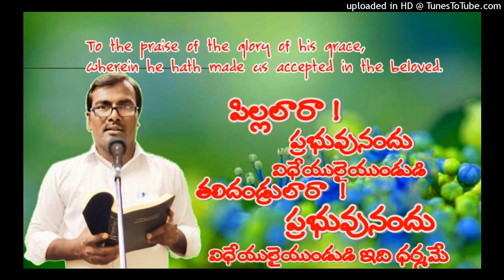పిల్లలారా! ప్రభువు నందు తల్లిదండ్రులకు, తలిదండ్రులారా! ప్రభువు నందు విధేయులైయుండుడి!